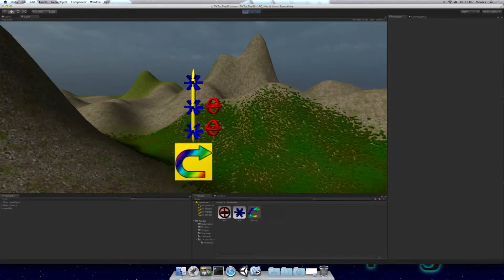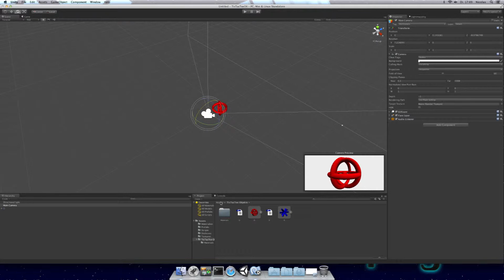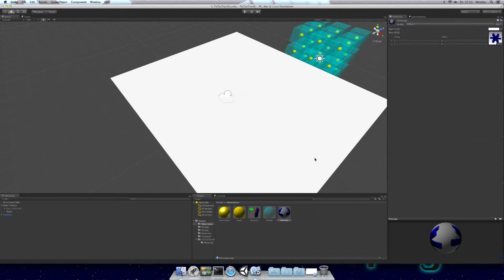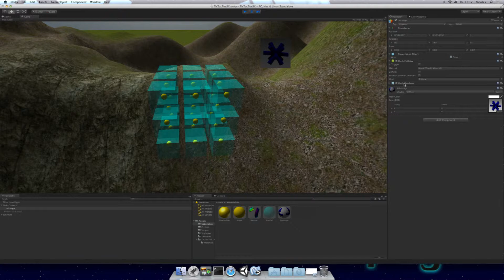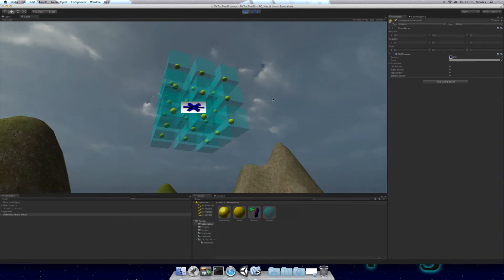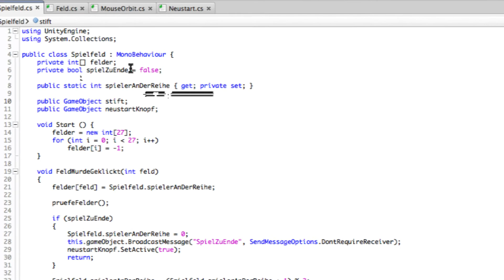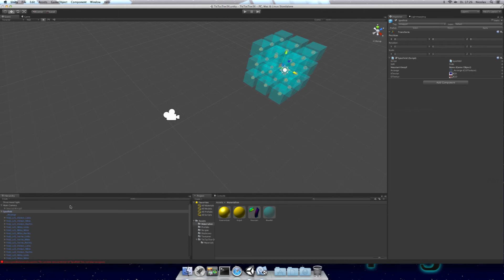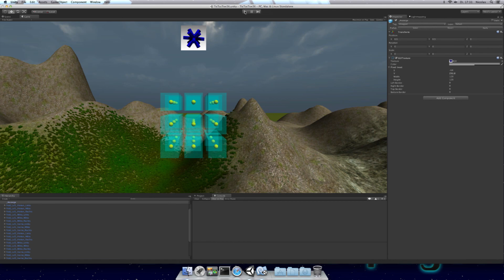Spieleentwicklung mit Unity #21 [HD][German]: 1.Spiel/Anzeige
Um dem Spieler anzuzeigen wer am Zug ist, erstellen wir in dieser Folge ein simples Display. Dieses sieht allerdings nicht sonderlich toll aus, weswegen ich demnächst ein Update präsentieren werde, bei dem dieser Schönheitsfehler ausgebessert wird.